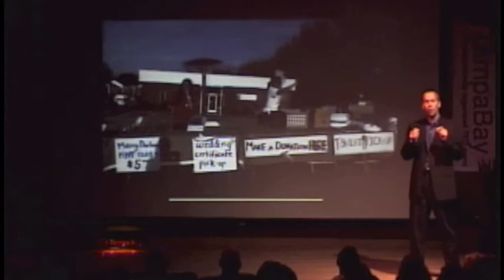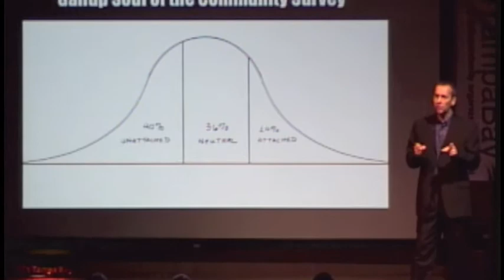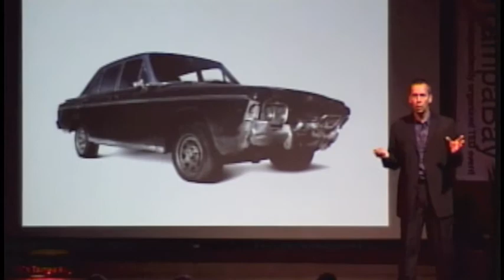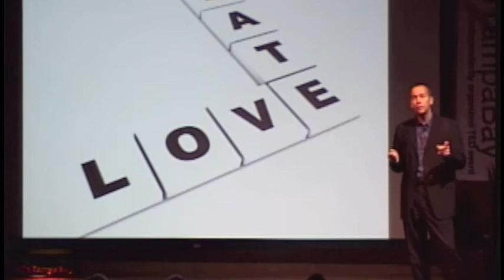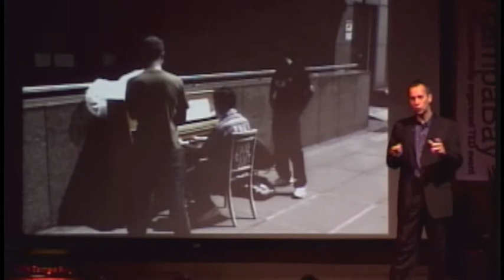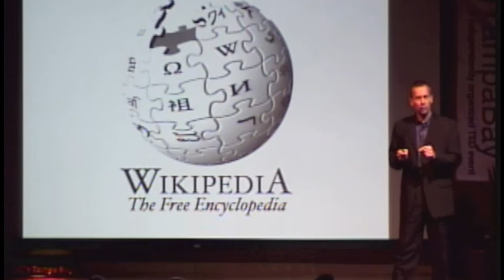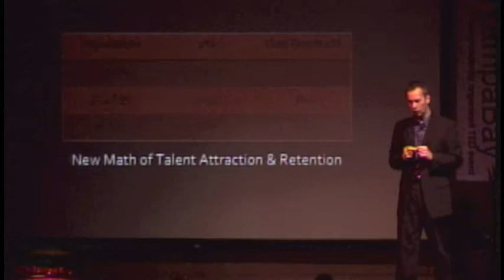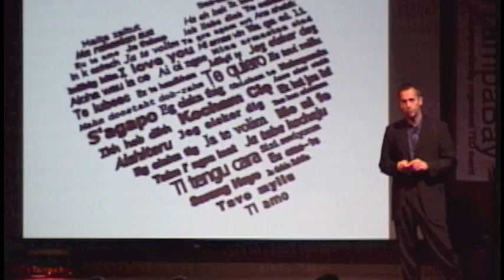TEDxTampaBay Peter Kageyama For The Love Of Cities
Peter Kageyama is the author of For the Love of Cities, a book about the emotional connections we have with our places and the benefits to cities for becoming more lovable and engaging. He is the co-founder and producer of the Creative Cities Summit, an interdisciplinary event that brings together citizens and practitioners around the big idea of the city.

Peter's talk showcased how people around the U.S. expressed love for their cities, and how the cities engaged and benefitted from the engagement.

TEDx is a program of local, self-organized events that bring people together to share a TED-like experience. Our event is called TEDxTampaBay, where x=independently organized TED event. At our TEDxTampaBay event, TEDTalks video and live speakers will combine to spark deep discussion and connection in a small group. The TED Conference provides general guidance for the TEDx program, but individual TEDx events, including ours, are self-organized.